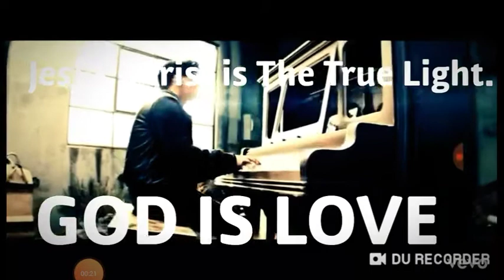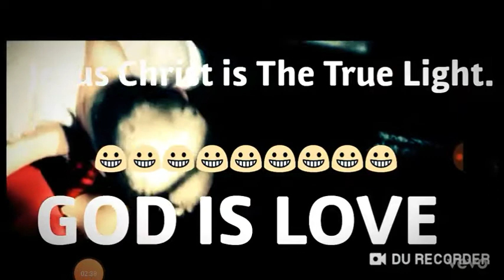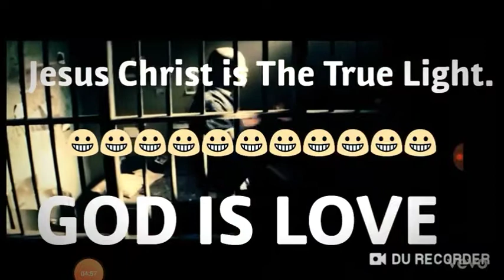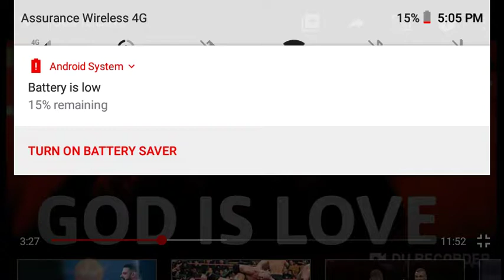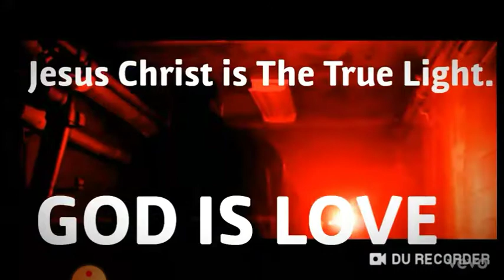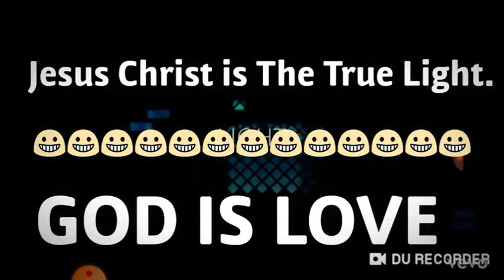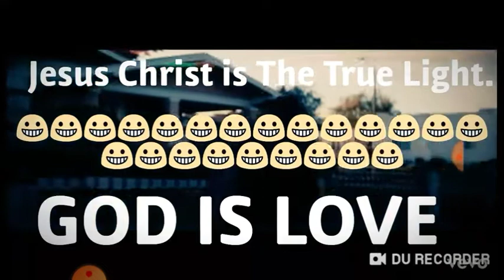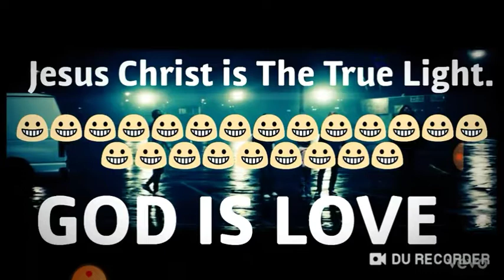GOD IS LOVE